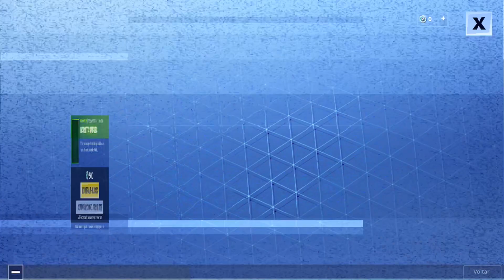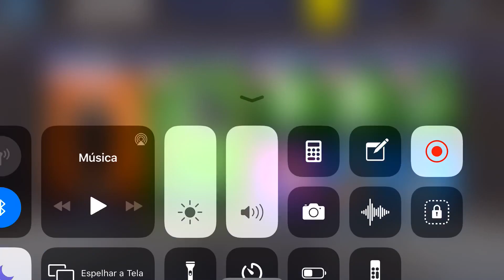*JOHN WICK* SKIN DO JOHN WICK NA LOJA FORTNITE HOJE 16/05! NOVA SKIN DO JOHN WICK “CEIFADOR” NA LOJA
*JOHN WICK* SKIN DO JOHN WICK NA LOJA FORTNITE HOJE 16/05! NOVA SKIN DO JOHN WICK “CEIFADOR” NA LOJA FORTNITE!
NOVA LOJA FORTNITE 16/05/19 - NOVA LOJA FORTNITE HOJE 16/05 - NOVA SKIN NA LOJA? NOVA SKIN JOHN WICK, PARTE DO NOVO CONJUNTO FORTNITE “JOHN WICK”. NOVOS ITENS DA LOJA FORTNITE 16/05? NOVA SKIN LENDÁRIA FORNITE JOHN WICK, NOVA MOCHILA DO JOHN WICK “MOCHILA DO ASSASSINO”, NOVA PICARETA FORTNITE “NOVA PICARETA DO JOHN WICK” PICARETA MARRETA SIMPLES FORTNITE, TO DE OLHO FORTNITE “NOVO GESTO JOHN WICK”, À PROVAS DE BALAS FORTNITE “NOVO GESTO JOHN WICK FORTNITE”, ASSASSINO FORTNITE NOVO ENVELOPAMENTO FORTNITE JOHN WICK. NOVA DANÇA NA LOJA DE HOJE FORTNITE 16/05/19? NOVA DANÇA JOHN WICK.

💚Se quiser me apoiar no Fortnite, na Loja de Itens do Fortnite tem a opção "Apoie um Criador", digite: albuquerquemac Ficarei muito feliz com isso:)

Qual será a loja de hoje Fortnite 16/5/19? Nova skin da loja Fortnite hoje? Quais Skins da loja de hoje? Quais itens da loja de hoje Fortnite? Confira o vídeo da loja Fortnite atualizada hoje e veja qual skin tá na loja do Fortnite hoje! Gostou dos novos itens da loja fortnite hoje 16/05/19?

🕴🏻 SKIN JOHN WICK FORTNITE *NOVA SKIN DO JOHN WICK* & 200+ MOCHILAS | JOHN WICK SKIN COMBOS SEASON 9

Jogue agora o novo MTL Recompensa por Wick para tentar capturar o caçador de recompensas mais famoso do mundo e pegar sua recompensa no Fortnite (recompensa grátis Fortnite “item grátis Fortnite”). Jump into the Wick’s Bounty LTM to take out the greatest bounty hunters and reap the rewards.
Itens grátis Fortnite dos desafios John wick Fortnite (recompensas grátis Fortnite John wick “recompensa por wick”): Ficha de ouro Fortnite nova mochila grátis Fortnite da nova skin John wick, asa delta grátis Fortnite da skin John wick “tiro certeiro” Fortnite, bicho papão Fortnite novo envelopamento da skin John wick Fortnite “novo envelopamento grátis Fortnite”. Garanta já o seu jogando o novo modo mtl fortnite John wick “desafios” RECOMPENSA POR WICK FORTNITE”. Video aqui 👉🏻
Será que Um NOVO ESTILO DESBLOQUEÁVEL pode ser EXCLUSIVO para quem tinha a SKIN DO CEIFADOR do PASSE DE BATALHA DA TEMPORADA 3 de Fortnite Battle Royale? Uma POLÊMICA tem sido causada por conta da nova skin John wick chegar ao jogo.

ALBUQUERQUEMAC mostrando a loja fortnite hoje, skin da loja hoje, Loja de itens Fortnite hoje, novas skins da loja Fortnite hoje assim vc verá diariamente a atualização da loja do Fortnite Battle Royale: os novos itens, novas skins, skins da loja, novas danças, novos gestos, novas picaretas, novas asa-delta, todas as skins do Fortnite da loja Fortnite de hoje, tudo de novo na loja do fortnite hoje e ficará sempre atualizado das novidades do Fortnite nova temporada 9. Tienda fortnite hoy, tienda Fortnite 16 de Mayo, tienda diária Fortnite hoy. New skin Fortnite today?

SKIN ESTRATUS FORTNITE & 200+ MOCHILAS! MELHOR SKIN DO PASSE 9? | COMBOS DE SKIN E MOCHILA FORTNITE. Skin Estratus é skin do passe de batalha 9 fortnite, no vídeo Tbm fiz uma breve gameplay da skin Estratus e mostrei a nova arma fortnire que veio hoje na atualização 9.01 Fortnite (Patch 9.01) “novo Rifle de Assalto Tático” Fortnite. Lembrando q o NOVO RIFLE DE ASSALTO TÁTICO no jogo faz parte do NOVO MTL FORTNITE, um NOVO CROSSOVER entre FORTNITE e o novo filme do JOHN WICK.

🏆FORTNITE TOP 5 MELHORES COMBINAÇÕES DE SKINS *TOP 5 COMBOS DE SKINS* DA MINHA CONTA RARA FORTNITE PS4

🎒Veja a Playlist “VEJA ANTES DE COMPRAR “ALBUQUERQUEMAC” - REVIEW SKIN FORTNITE! MOSTRANDO AS NOVAS SKINS DO FORTNITE COM TODAS MINHAS MOCHILAS DO FORTNITE, UMA BREVE GAMEPLAY DA NOVA SKIN, MOSTRANDO O SOM DAS NOVAS PICARETAS E NOVOS ENVELOPAMENTOS DO FORTNITE EM TODAS AS ARMAS DO FORTNITE!”

👁‍🗨 SKIN CRÍPTICO FORTNITE & 200+ MOCHILAS E NOVO ENVELOPAMENTO ENIGMA FORTNITE (ENVELOPAMENTO ANIMADO FORTNITE) | COMBOS SEASON 9